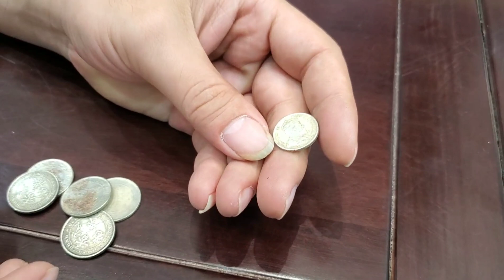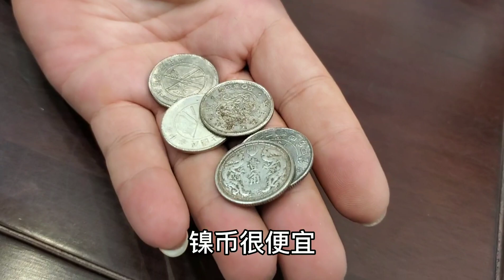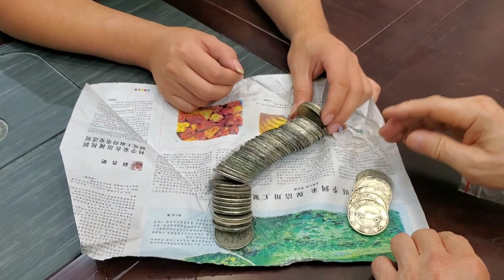父亲留下几千枚老银元，男子原以为价值上亿，鉴定后不淡定了【小闫打铁镯】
请放心，本视频是一部原创拍摄的视频，没有任何不良行为。 男子拿父亲留下的几千枚老银元鉴定，结果却被小闫告知没几个真品，瞬间不淡定了